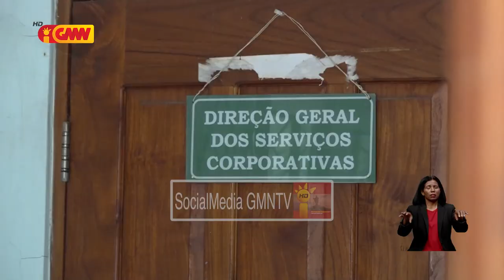KAK Halo Buska Ba Ministériu Agrikultura Peska Pekuária No Floresta liga ho kazu fahe Projetu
Komisaun Anti Korupsaun Halo Buska Ba Ministériu Agrikultura Peska Pekuária No Floresta liga ho kazu fahe Projetu